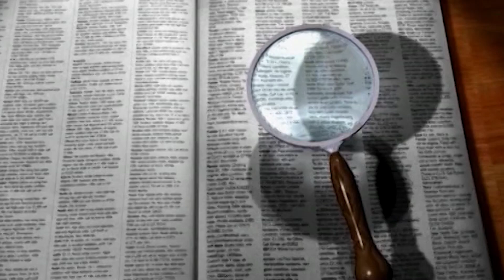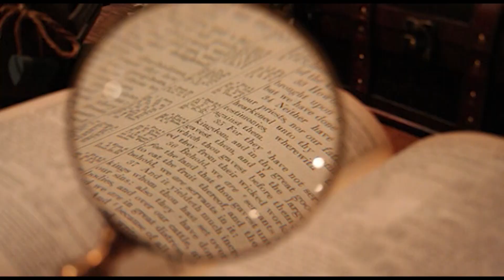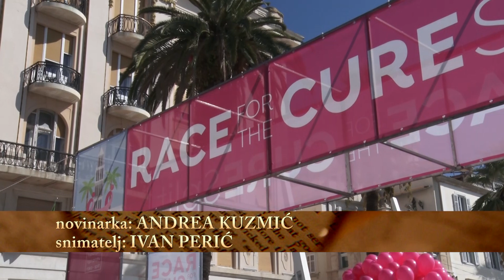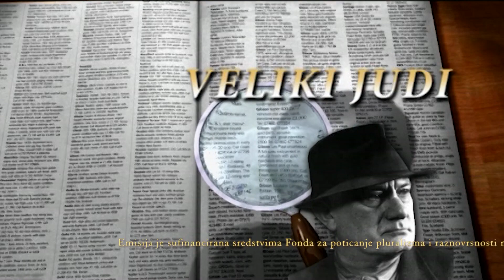VELIKI JUDI 05.10.2019.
Gost: Jerko Trogrlić
direktor Agencije za odnose s javnošću